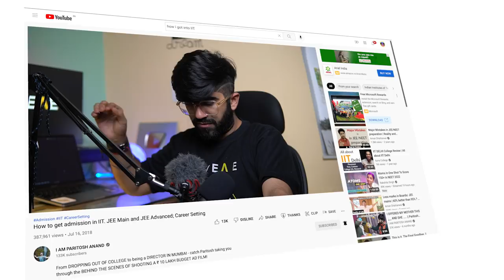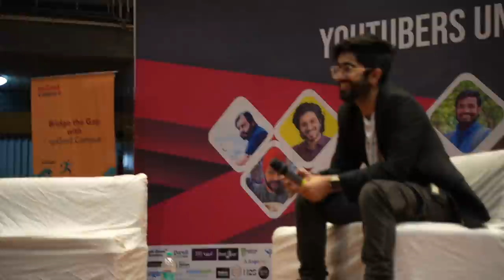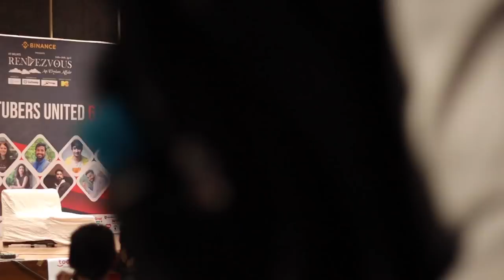From FAILING IN JEE To GETTING INTO IIT DELHI - MY IIT STORY || Paritosh Anand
In this video, I give you THE IIT DREAM - How I failed in JEE, dropped out of college and STILL GOT INTO IIT DELHI.

Wear your Dreams on your chest 🌟
Be a part of the global revolution, the community of Winners!

Can't wait to share what's coming soon!
Saw a glimpse of the song we played? Well that's @IqlipseNova 's new song that's coming out in July.
Watch out for it!

I am Paritosh Anand, a 23 year old here with a with a story to tell ✨
Professionally, I am an Entrepreneur, Creator and Public Speaker featured on more than a 100+ stages all across the country, on prestigious platforms like TEDx, IIT Delhi, JoshTalks.
Personally, I love to make you smile!

If you're reading this right now, I want you to know that I love you, and I believe in you.
Go conquer what you're meant to conquer!

I am Paritosh Anand, a 20 year old here with a Dream!

I'll see y'all super soon,
Until then,
You already know what you gotta do,
Smile!